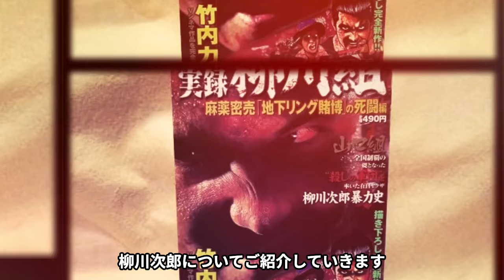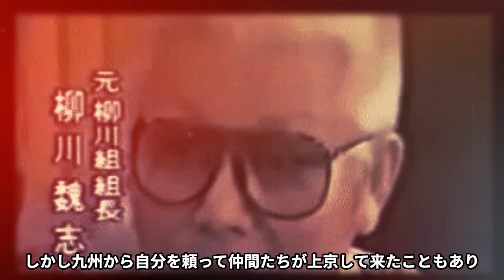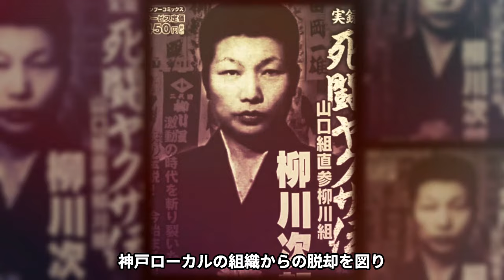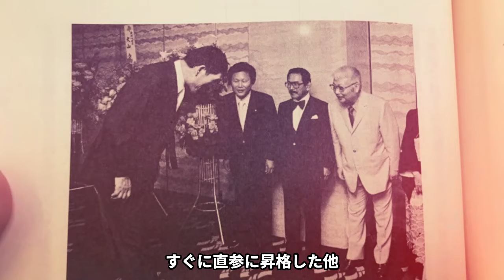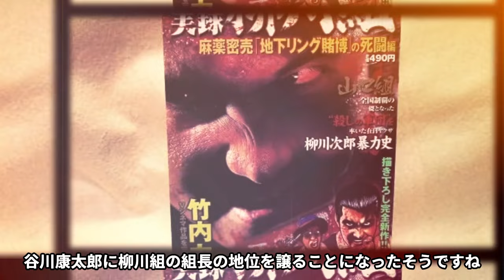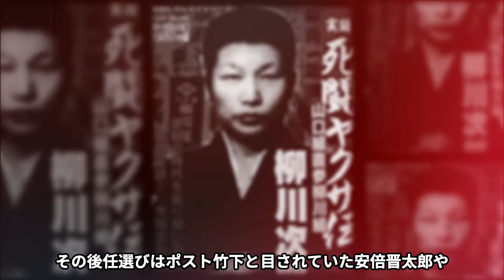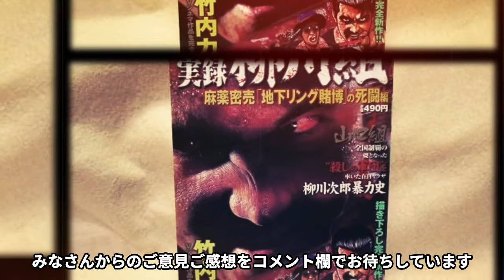[歴代総理が頼ったヤクザ] 柳川次郎の伝説